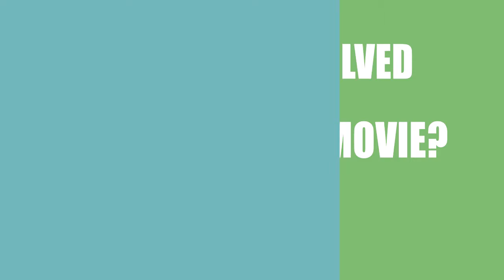Me Before You (2016) Film Cast Information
Director, Writer and Actor \ Acrtress of the movie Me Before You (2016)